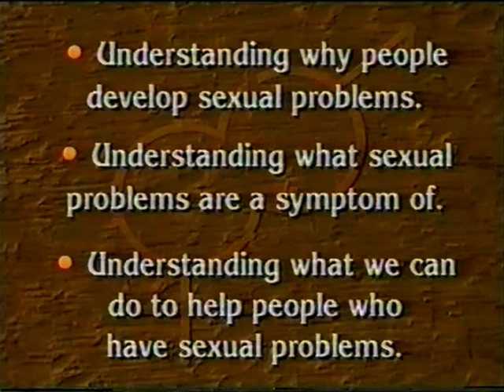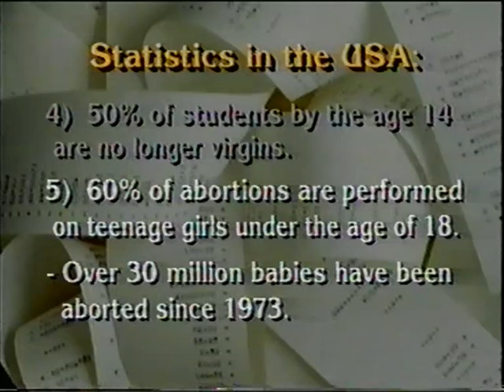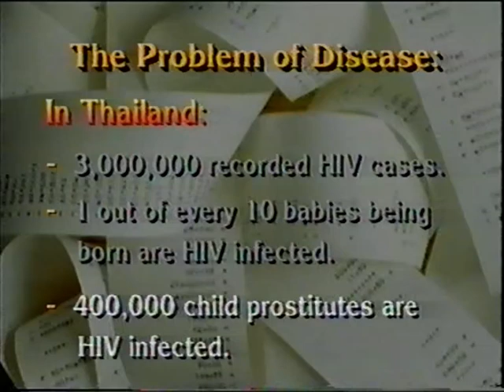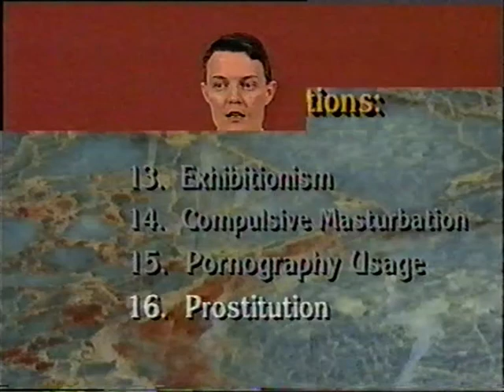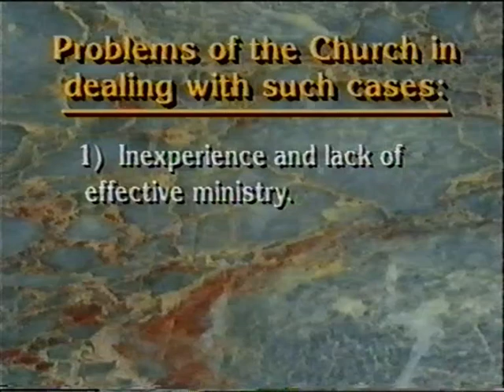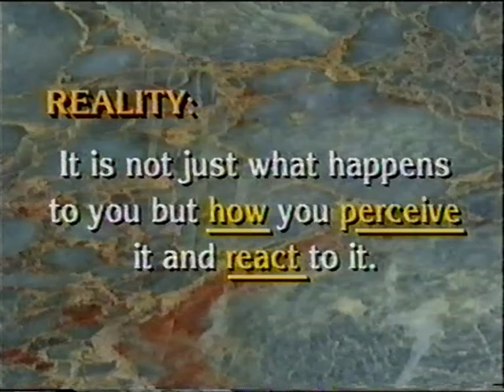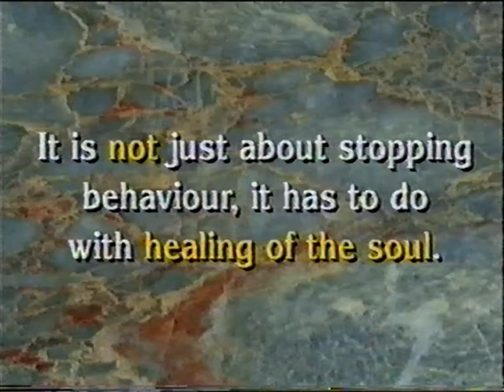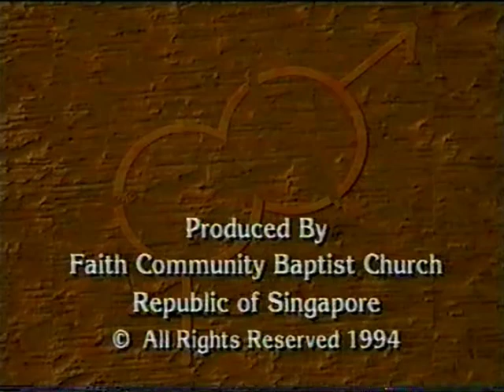Living & Loving V1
Sexual and Relational Disorders by Sy Rogers
With permission by Choices, Singapore.